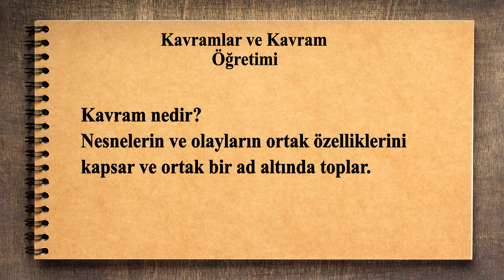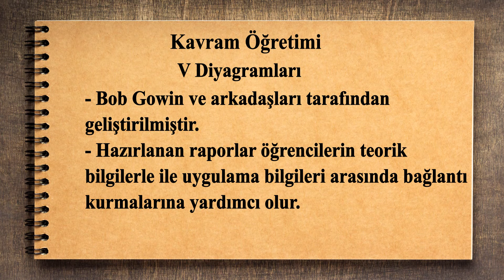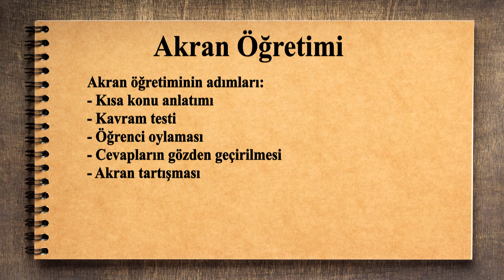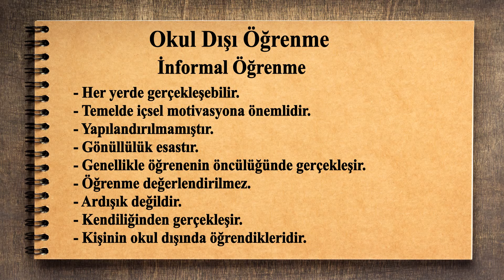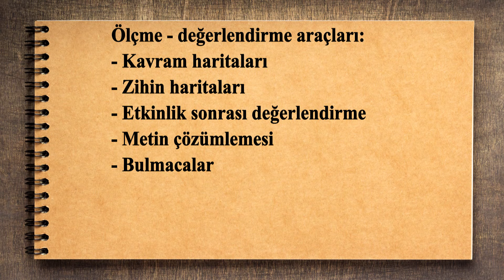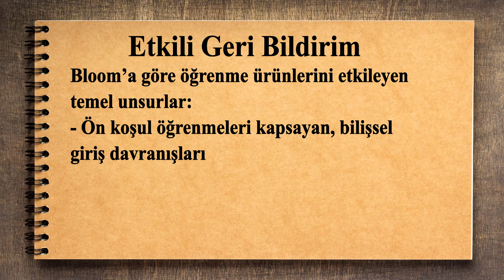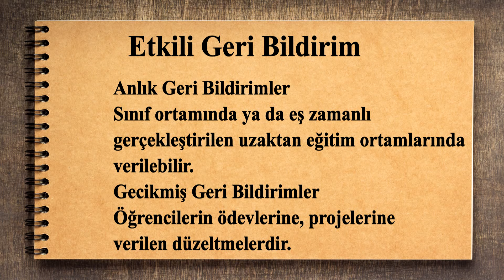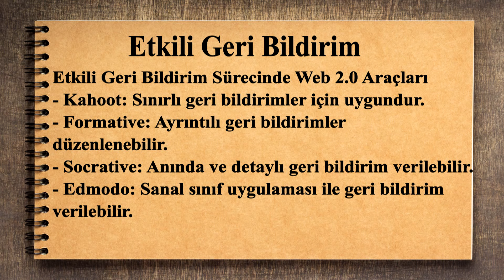Öğrenme ve Öğretme Süreçleri 1.modül 4.Video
Baş öğretmenlik ve uzman öğretmenlik konu özetleri videolarımızın bu bölümünde;
Kavram nedir?
Kavram öğretimi
Akran öğretimi
Okul dışı öğrenme
Okul dışı öğrenme süreci nasıl organize edilir
Eğitimde etkili geri bildirim
Konularının özetlenmiş halini bulabilirsiniz. İyi seyirler…☺️